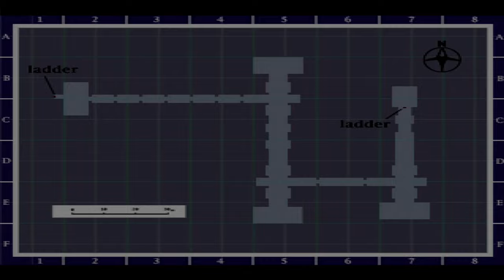Silent Hill Silent Gameplay No Commentary Part 13